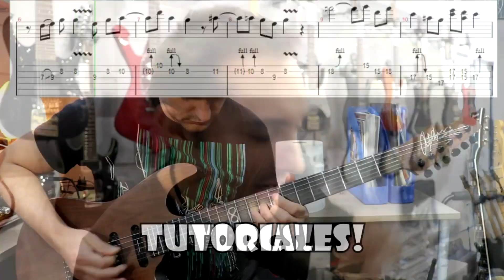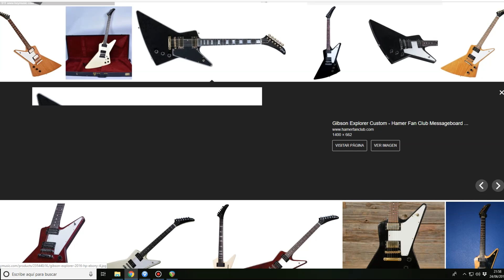😲 GIBSON DEMANDA A GUITARRAS DEAN 🎸 Robo de propiedad intelectual?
1. Descarga gratis las tablaturas de este vídeo

2. Curso 'De Novato a Guitarrista' a precio ridículo

Gibson a empezado acciones legales contra Dean Guitars por supuesto robo intelectual de patentes. Gibson demanda a guitarras Dean!

Aquí tenéis mas reviews!

Muy buenas gente!! Nuevo vídeo en Aitor Epas Guitar!! Hoy os traigo una noticia mu interesante acerca de Gibson guitars que ha demandado a Dean Guitars por robo de propiedad intelectual y apropiarse de 7 patentes suyas. Gibson le pide unos 14 millones de Dolares por las formas de su guitarra Flying V, Explorex, SG, ES, El diseño del cabezal Dove Wing, Hummingbird y Moderne.
Dean dice que respeta la propiedad intelectual y que algunas cosas son demasiado comunes.
Veremos como acaba la cosa!!
Espetro que os guste el vídeo! Like para mas :D
Saludos :D

Aquí tenéis mas tutoriales de solos de guitarra!